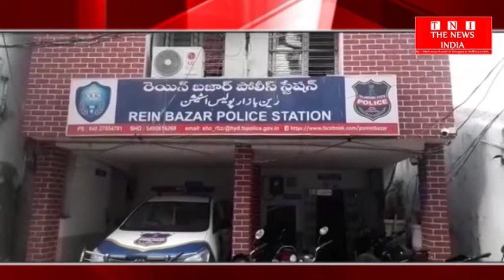HYDERABAD_में 9 साल की बच्ची के साथ रिश्तेदार ने किया बलात्कार